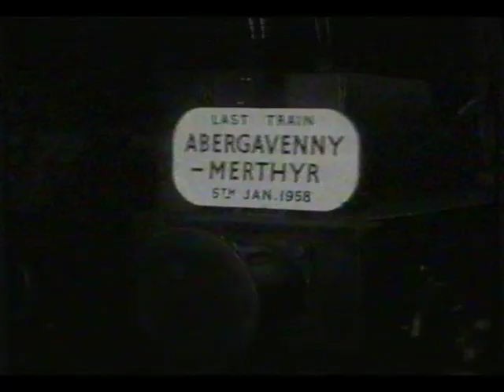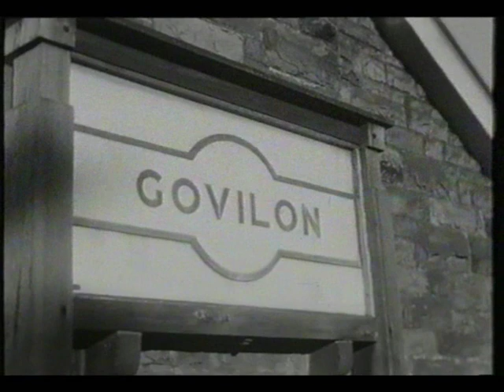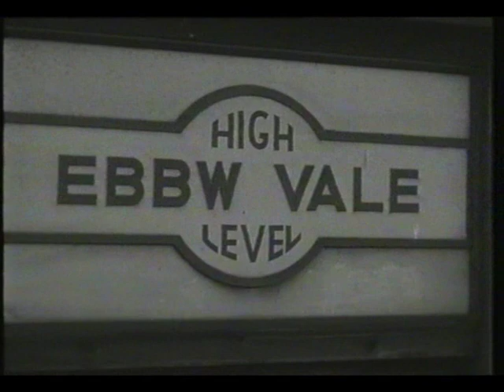Railway Roundabout 1958 'The last train from Abergavenny'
Right, since I've managed to get into this account again (Running on explorer instead of Chrome) I'm RE-uploading Railway Roundabout 1958 on this channel.

The first clip features the 'The last train from Abergavenny'

The next clip, we travel on the Bristolian.